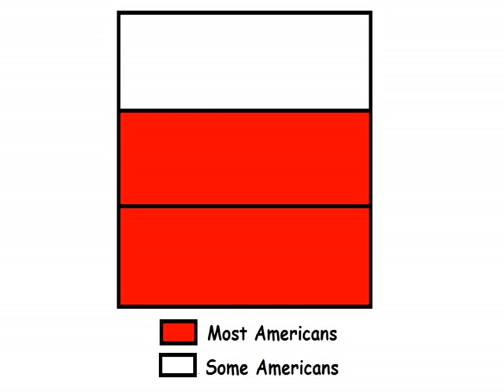The milgram experiment(Animated)[10SG]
This is an animation is did for class.
Social Psychology.